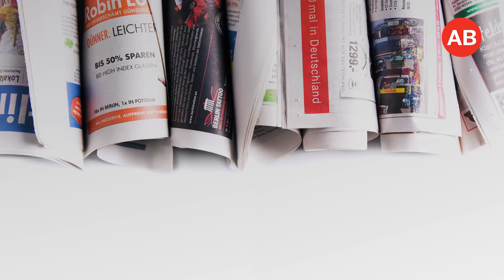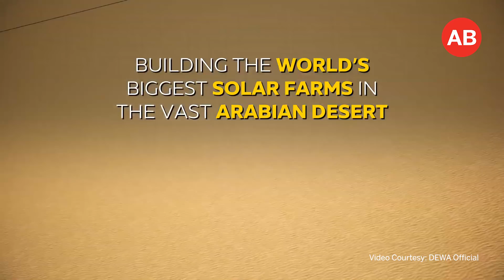Can UAE reach its carbon footprint goals?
About 148 countries have signed and  ratified the Paris Climate Agreement and the UAE was the first to make its mark.
But, Last year, the when United Nations Framework of Climate control released a report stating that only 16 countries make the cut, UAE is nowhere to be seen on the list.  Rather, it  was far from it.
The Paris Agreement requires each country to submit its own Nationally Determined Contribution, as the targets it wants to achieve, which can be a bit vague. Climate Action Tracker,   the media watchdog for greenhouse gas emisisions and carbon footprint ranks the UAE places the UAE as  highly inefficient in meeting its targets. UAE’s climate commitment in 2021 is not consistent with holding warming to below 2°C, let alone limiting it to 1.5°C as . If the world follows the UAE’s approach, we may be heating the planet by 3°C and 4°C, rather than cooling down.
Last year, Dubai was on the front cover of the National Geographic July edition.
And no, not for good reasons.
With the UAE ranking 7th among the highest CO2 emissions per annum per capita, Dubai's vision to have the least carbon footprint by 2050, gave it the title 'World's Most Improbable Green City' by the magazine.
In 1990, the UAE emitted 32.6 tonnes of CO2 per person per year. In 2010, the figure dropped to 21.9 tonnes per person per year.With implemented policies, the UAE’s greenhouse gas emissions projections reach 280 to 300 MtCO2e/in 2030, which is approximately a 45% to 57% increase above 2010 levels and are currently way above the carbon cap

But who is to blame?
The UAE has launched a Clean Energy Strategy 2050, which aims to produce 7% of all energy from renewable by 2021, 25% by 2030 and 75% by 2050. But can it get there?

A quick glance at the official report from DEWA shows that only 4% of all energy was produced from renewable in 2017.

In Abu Dhabi, the amount of electricity produced from renewable was 1%.

It has taken some major initiatives, such as the launch of the world’s largest on-site solar park, Mohammed Bin Rashid Al Makhtoum, which with an investment of 50 billion USD aims to generate 5000 MW of energy by 2030.

Transport

Road Transport accounts for a quarter  of all your carbon footprint in Dubai.  With Dubai having the highest number of cars per capita and only 14% of the population using the public transport, can it really make carbon footprints disappear?

Seems like a long shot. Take electric and hybrid cars for instance. If you do the math, there are over 3.4 million cars registered, only 4,000 are hybrid, of which 1000 were fully electric, which means less than 99% of all cars run on petrol/diesel.

Dewa even doubled the number of charging points in the city, there are 200 charging stations for 4000 cars.

The government refuses to be complacent. RTA just added 200 new Tesla electric cars this year and plans to have half of all its taxis to be electric/hybrid by 2021.

But the only buyer of these cars is still the government. Even though early adopters have many incentives, from free green parking to no vehicle registration fees, and free charging. But if residents dont make the move, they will have to pay a huge price.